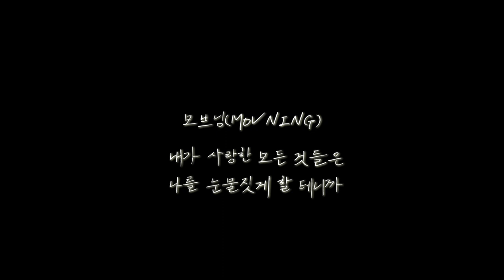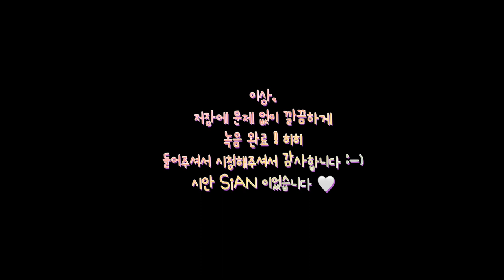[Full] 모브닝, 내가 사랑한 모든 것들은 나를 눈물짓게 할 테니까 FAN COVER BY SiAN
극과 극의 시간으로 안부를 전하는
시안입니다 :3 하루도 안돼서 인사를 드리는 건
거의 처음이거나 너무 오랜만인 느낌이에요 반성합니다 :(

아! 오늘은요,
제가 정말 좋아하고 많은 분들께서도 좋아해 주시는
모브닝의 내가 사랑했던 모든 것들은 나를 눈물짓게 할 테니까를 다시 커버해봤어요 :)
2년 전 선선한 가을에 이 노래를 만났구요,
연습은커녕 듣고 바로 부르게 할 만큼 가사가 와닿았던 곡이에요.

제가 유튜브에 많은 영상을 올리는 편은 아니지만,
이 곡은 풀버전으로 커버해달라고 요청해 주신 분이
감사하게도 너무너무 많으셨어요 :D

아마 여러분들께서도 이 곡의 감성을
저와 같이 느껴주시지 않으셨을까 싶습니다!

오래 기다리게 해드려 죄송합니다,
그리고 여전히 이 노래를 부르면서 내내 마음이 아려왔습니다.
마냥 슬프게 느껴졌던 가사가 이제는
조금 이해가 되고 담담하게 읽혔기에.

단단해진 걸까 무뎌진 걸까, 마음의 길은 나아가는 곧이곧대로 답이니 좀 더 단단해진 저로 다시 노래해보았습니다

제가 여전히 여러분께 울림을 드릴 수 있는 목소리이기를 바라며,

Inst by SiAN
Chorus by SiAN